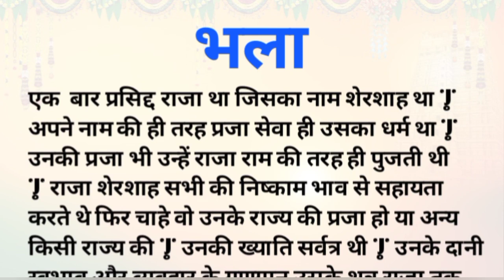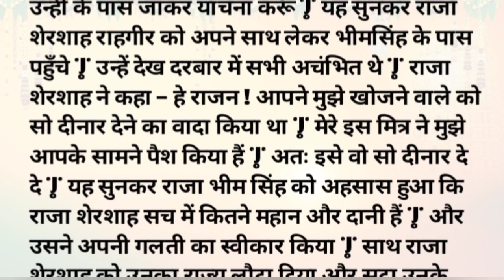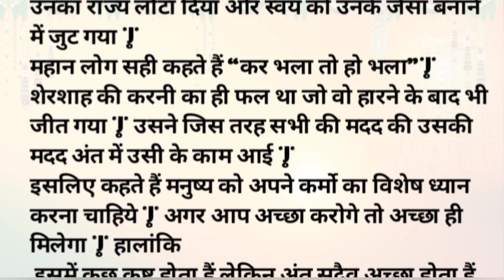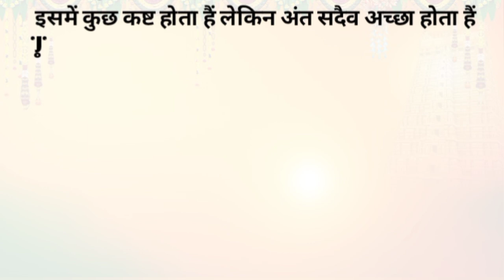कर भला हो भला कहानी।hindi kahaniyan।moral stories।@StoryOffice